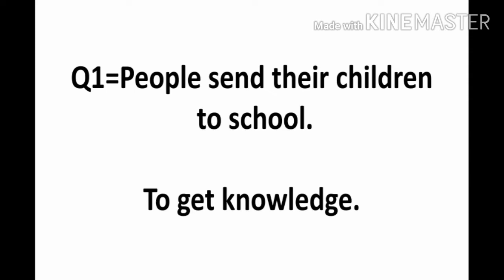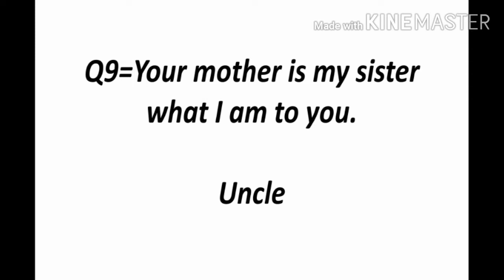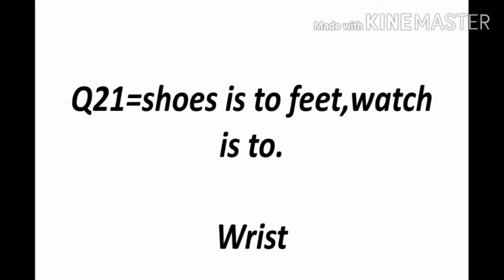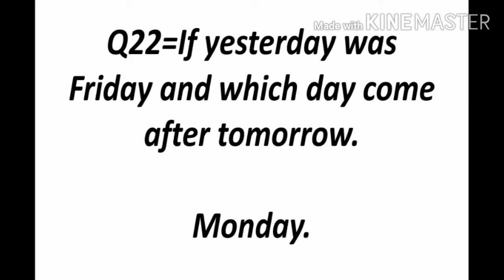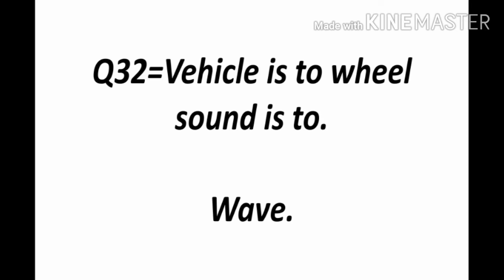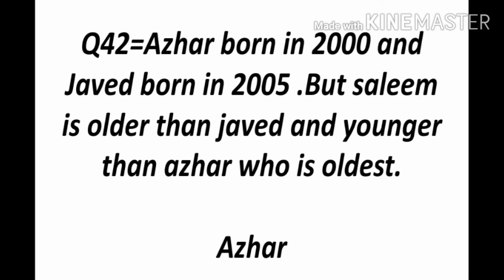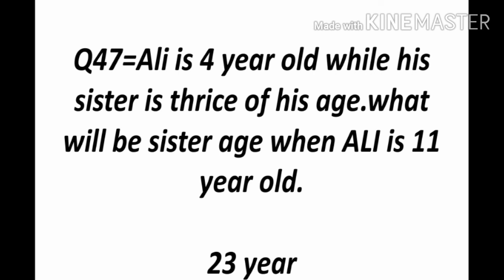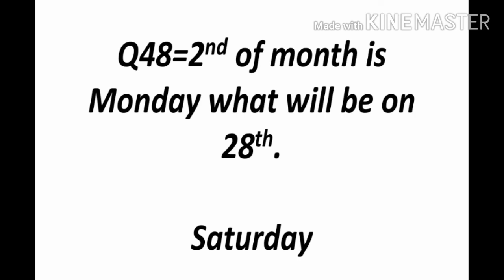VERBAL INTELLIGENCE MOST REPEATED SOLVED QUESTION PART 1 | SOLVED INTELLIGENCE QUESTIONS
Verbal intellogence most repeated solved Questions are given which are often asked in pma intelligence test.
After watching this you will be able to clear your intelligence test.